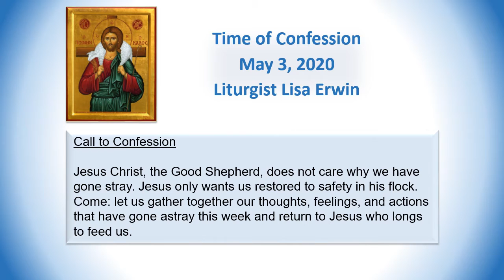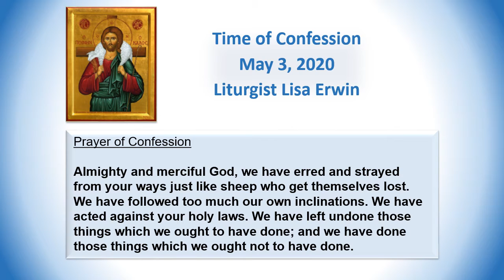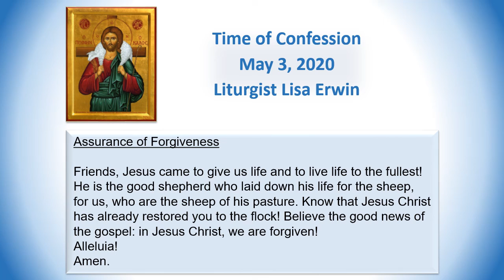Time of Confession